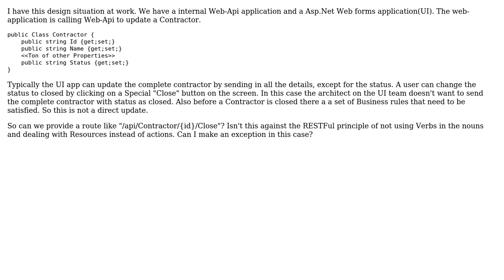Software Engineering: Web Api design - Using Nouns vs verbs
With thanks & praise to God, and with thanks to the many people who have made this project possible! | Content (except music & images) licensed under CC BY-SA | Music | Images & others | With thanks to user VoiceOfUnreason user Sri Harsha Velicheti and the Stack Exchange Network Trademarks are property of their respective owners. You are responsible for your own actions.